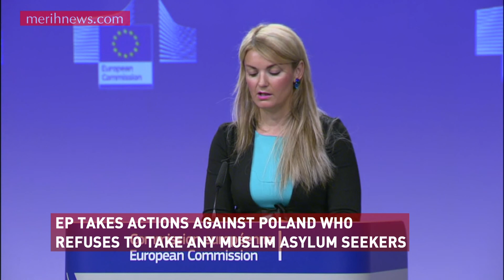merihnews.com | EP takes actions against Poland who refuses to take any Muslim asylum seekers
The European Parliament voted in favour of taking action against Poland, which declared it would not take any Muslim asylum seekers, due to a serious breach of the rule of law. The move could result in the suspension of its voting rights in the EU.  Commission Vice-President Frans Timmermans said, “We decided to trigger Article 7 because Poland did not leave us any choice.” The European Parliament on Thursday voted 422 in favour to 147 against, with 48 abstentions, on a nonbinding resolution to support the Commission's action against Poland. In order to trigger Article 7, all the EU countries need to vote in favour of the move except Poland itself. However, it is expected that Poland’s close ally Hungary will block the move.